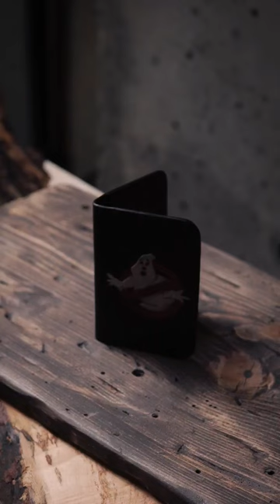Custom Tooled Leather Ghostbusters Wallet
My first time tooling leather and I have an unhealthy obsession with the Ghostbusters so I needed to make this happen.

Made quite a few mistakes but had a great time.

Back to practice!

MACHINES I USE:
3D PRINTER
BURNISHING MACHINE

TOOLS I'D RECOMMEND:
Vera Forma Leather Balm
Sand Paper
Corner Punch
Owden Maul
Punching Mat
John James Needles
Ritza Tiger Thread 1mm
Wing Dividers
Stitching Chisel
Stitching Pony
Copper Rivets #9
Rivet Setter
Ball Peen Hammer
End Nipper
Weaver 2lbs Maul
Photography Light I use
Grog Marker

If you liked this video, check out my Leather Working Tips and Tricks Playlist where I make beginner leather working tutorial videos, show you some tips and tricks, and give you a few beginner leather working projects to try out.

My name is Tim. Thanks for checking out my YouTube channel. I started leather working in July of 2020. My passion for leather work quickly grew as I learned and practiced. I received a ton of help from the leather working community when I was new and now I aim to pass on what I learn to other beginner leather workers. I post weekly leather craft videos that include tutorials, free pdf pattern templates, how to's, tips and tricks, and any other leather work content that I think could help you out!